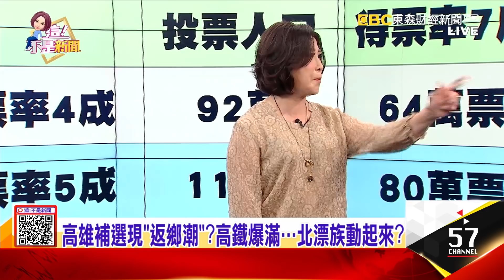「高雄買一送一！」韓國瑜站台爆金句 力勸讓陳其邁當…現身選前夜！韓國瑜自曝曾鼓勵李眉蓁「吃鵝蛋」懷孕-【這！不是新聞 精華篇】20200814-5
吃雞蛋生鵝蛋臉？韓國瑜站台「金句連發」
「高雄買一送一！」韓國瑜站台爆金句 力勸讓陳其邁當…現身選前夜！韓國瑜自曝曾鼓勵李眉蓁「吃鵝蛋」懷孕